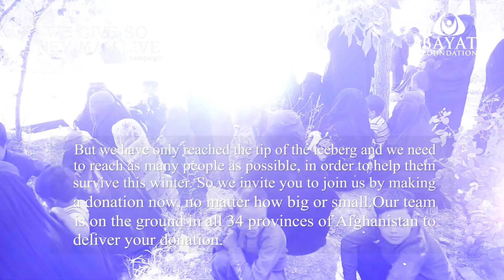We Give So They May Live Campaign - Donate Here: / کمپین چشم به راه کمک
Afghanistan Needs Us Now More Than Ever!
We can make a difference in the lives of many suffering and desperate Afghans this coming winter by providing aid – no matter how big or small.

“Afghanistan is now among the world’s worst humanitarian crises – if not the worst – and food security has all but collapsed. This winter, millions of Afghans will be forced to choose between migration and starvation unless we can step up our life-saving assistance, and unless the economy can be resuscitated” - WFP Executive Director David Beasley

کمپین چشم به راه کمک
اکنون افغانستان بیش از هر زمان دیگری به ما نیاز دارد!
ما با اهدای کمک مالی میتوانیم تفاوتی بین مرگ یا زندگی افغان های دچار سوء تغذی و آسیب پذیر ایجاد کنیم – مهم نیست این کمک ها تا چه مقدار باشد، کم یا زیاد، همین لحظه برای هدایای نقدی خود به ویبسایت مراجعه نمایید.

"در وضعیت کنونی، افغانستان دچار بد ترین وضعیت بحران بشری در سطح جهان می باشد که مصئونیت غذایی در آن کاملاً نابود شده است. این زمستان میلیون ها افغان مجبور خواهند شد بین مهاجرت و گرسنگی یکی را انتخاب کنند، مگر اینکه بتوانیم کمک های بشردوستانه مان را افزایش داده و یا چرخه اقتصاد را دوباره احیا کنیم".
دیوید بیزلی، مدیر اجرایی برنامه جهانی غذا

در صورت هر گونه مشکل و یا سوالی می توانید با ما از طریق ایمیل آدرس ذیل به تماس شوید: